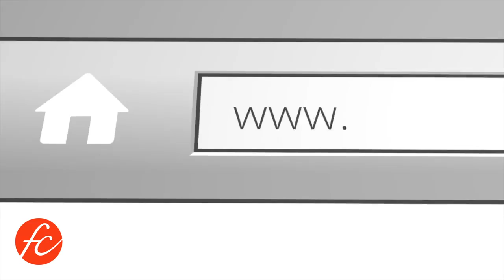01 24 21 worship service at FCBC Caring Community Acts 2 42 47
The January 24, 2021 worship service at First Central Bible Church in Chicopee, MA. The sermon begins at 20:45. The sermon is on Caring Community from Acts 2:42-47.